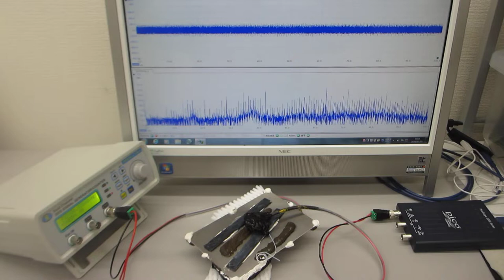超音波プローブの表面弾性波を調整する技術に関する基礎実験（超音波システム研究所 ultrasonic-labo）